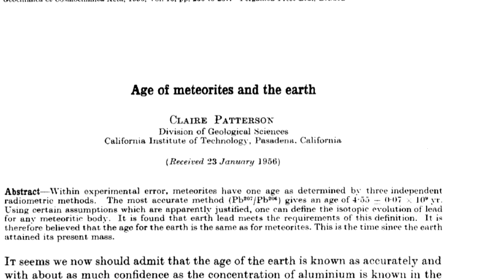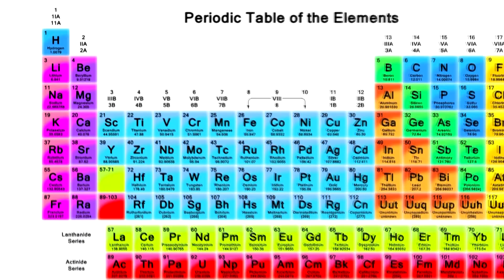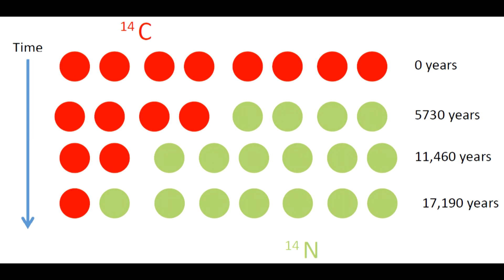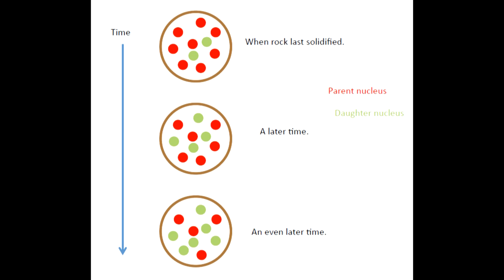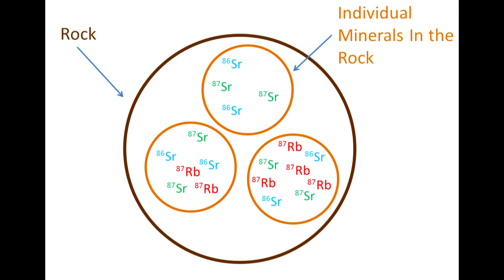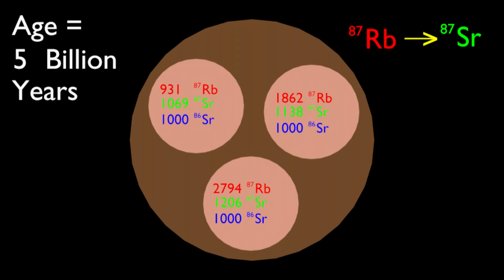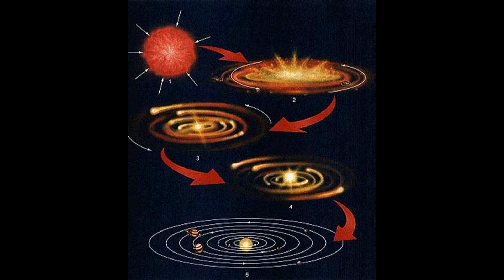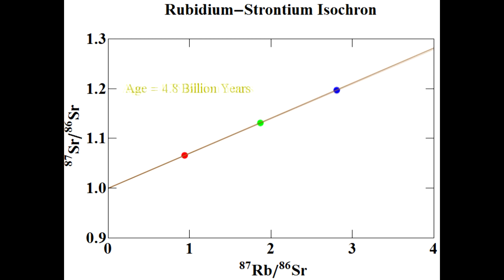The Creationist Attack on Science 8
Do geologists increase the age of the earth in order to make time for evolution?